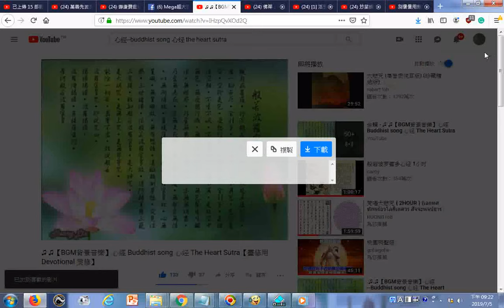瀏覽 ♫ ♫【BGM背景音樂】心經 Buddhist song 心经 The Heart Sutra【靈修用 Devotional 灵修】